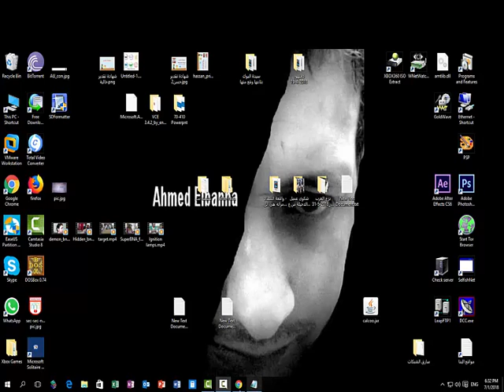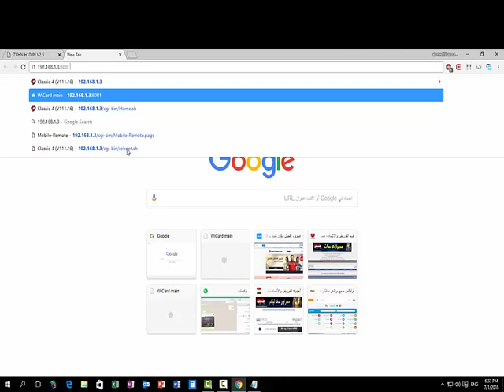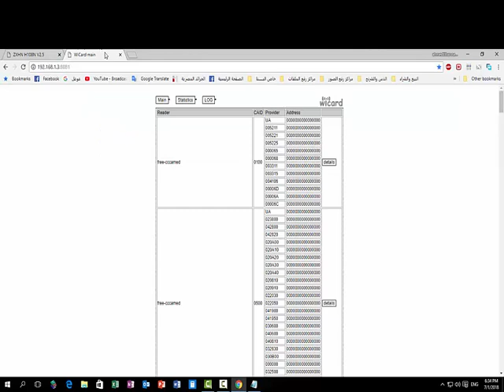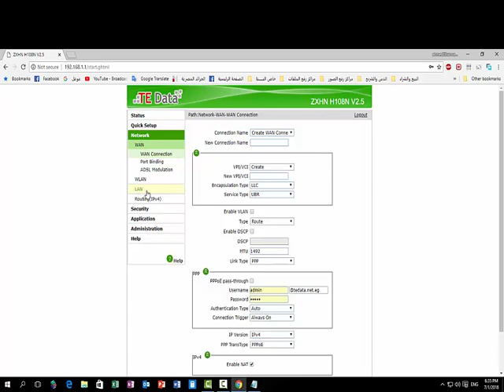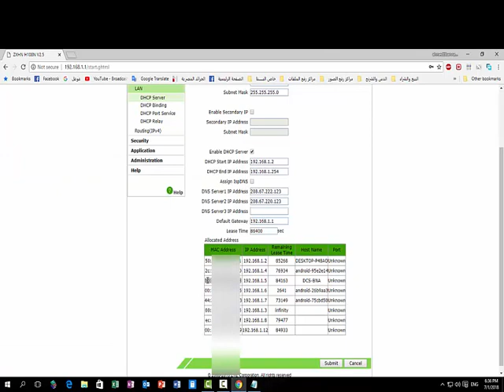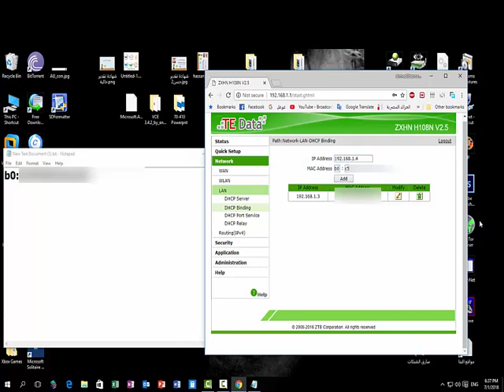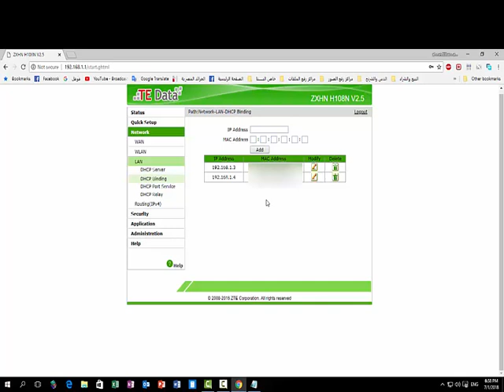how to specify static ip from zxhn router- تخصيص اى بى ثابت لكل جهاز بشبكتك من خلال روتر تى داتا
static ip from zxhn router